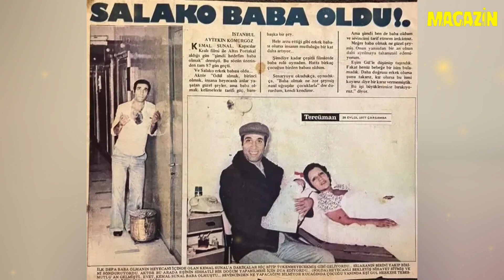Ali Sunal Yeni Yaşını Gazete Kupürüyle Kutladı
Yeşilçam efsanesi Kemal Sunal'ın oğlu Ali Sunal, 46 yaşına girdi. Ali Sunal doğum gününde bir gazete kupürü paylaşıp, takipçilerini yıllar öncesine götürdü.